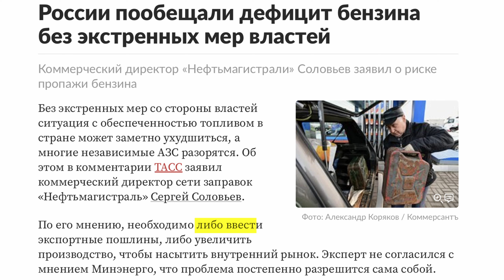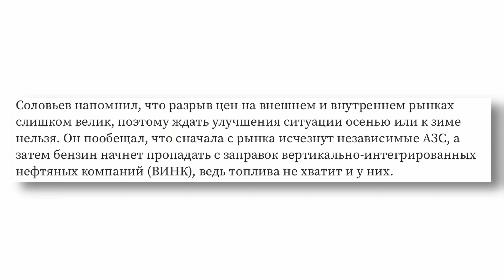В российских регионах не хватает бензина и газа. Что будет с ценами? Почему дорожает бензин?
Ряд росийских регионов, как сообщают СМИ, заявили о нехватке моторного топлива на АЗС. Так, например, дефицит бензина зафиксирован как минимум в 10 регионах России. Вместе с этим, цены на топливо продолжают расти несколько дней подряд, а правительство России решило снизить топливный демпфер уже с 1 сентября, что также влияет на стоимость бензина. Подробнее в теме разбираемся в эфире «Реальное время Live»